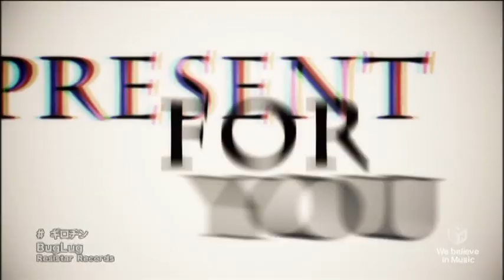BugLug - Guillotine PV (FULL)